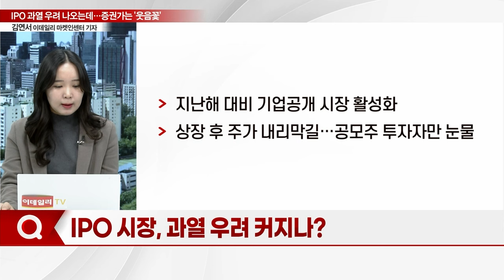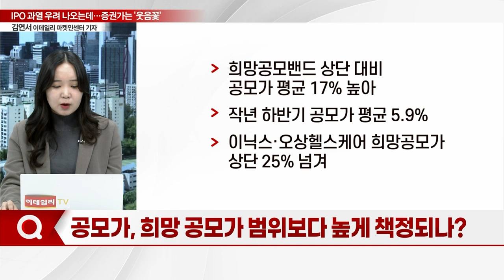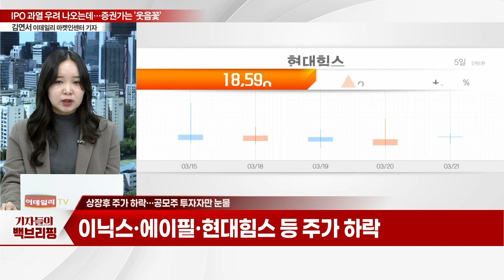IPO 과열 우려 나오는데... 증권가는 수수료 수익에 '웃음꽃'_기자들의 백브리핑 (20240321)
Q. IPO 시장, 과열 우려 커지나?
Q. 공고금액에 대한 주관사 수수료는?
Q. 증권사, 수수료 극대화 위해 몸값 부풀리기?
Q. 공모가, 희망 공모가 범위보다 높게 책정되나?
Q.상장후 주가 하락... 공모주 투자자만 눈물